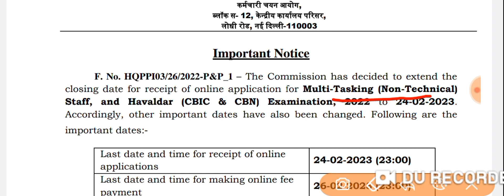SSC MTS LATEST NEWS | sscmts2023 ssc_mts_2023 | नई डेट 24/02/2023 लास्ट डेट